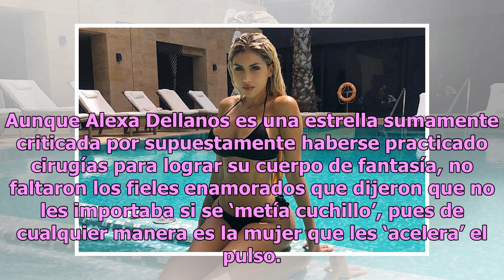Alexa Dellanos derrite Instagram con bikini de infarto (FOTO)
No cabe duda de que la sensual modelo Alexa Dellanos heredó todo lo bueno de su bella madre, la periodista cubana Mirka, pues desde que hizo su aparición en las redes sociales no ha parado de romper corazones a diestra y siniestra. Esto es debido a que posee un cuerpo al que a menudo comparan con el...